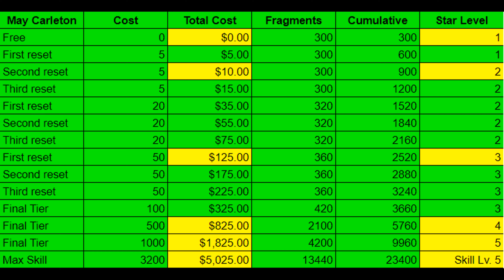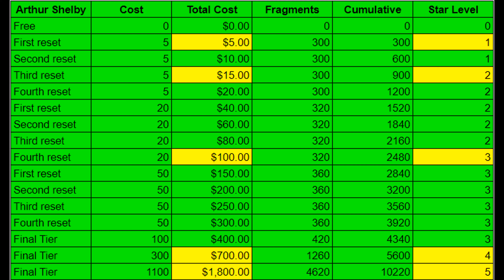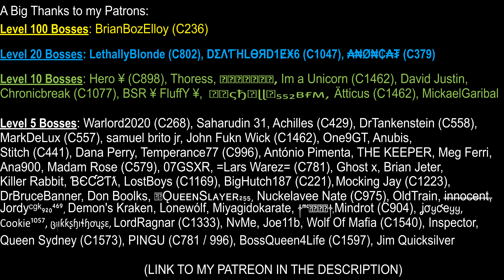Change in vigilante costs - Mafia City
In this video, I show you how much the vigilantes cost after they updated the number of times the peaky blinders vigilantes May Carton & Arthur Shelby will reset.